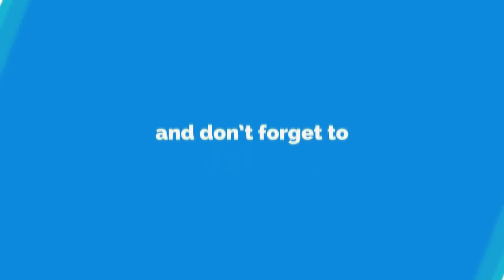Cunto Caruurta Nafaqo Ukun Ramadanka u Fiican l Simple scotch eggs/Eggs Covered with Potat Recipe